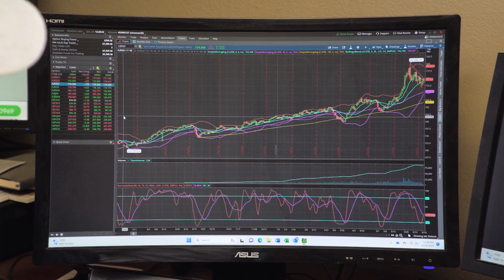South Dakota Fed Cattle Challenge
Developing the next generation of cattle producers is critical to the long-term viability of the beef industry. We take you inside the South Dakota Fed Cattle Challenge, which provides an opportunity for young producers to learn about the science and economics of finishing cattle by participating in a calf finishing program.